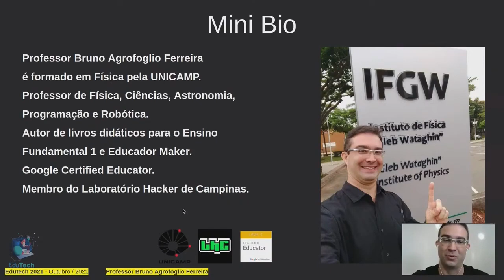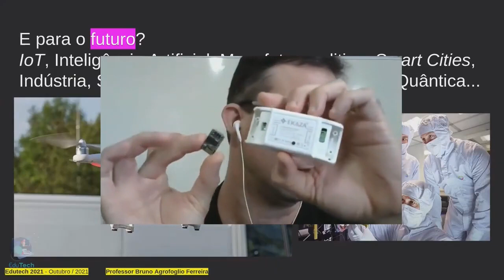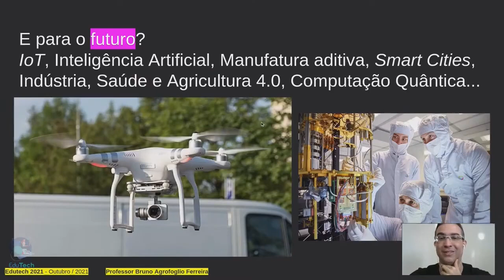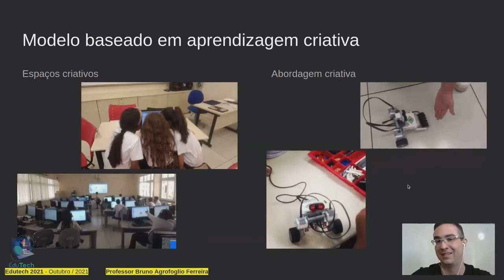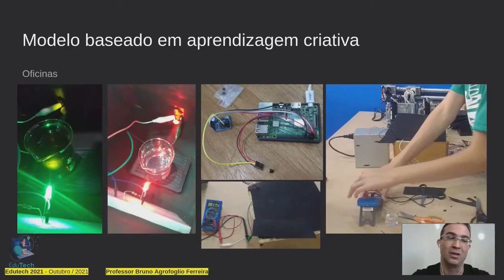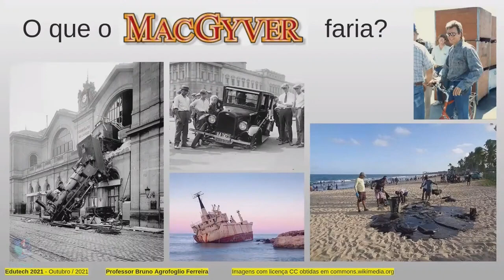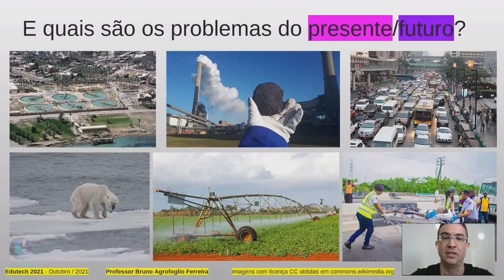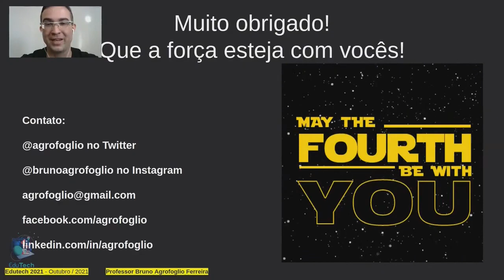Cultura Maker e Hacker na Educação Convencional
Palestra Professor Bruno Agrofoglio Ferreira
Congresso Edutech21